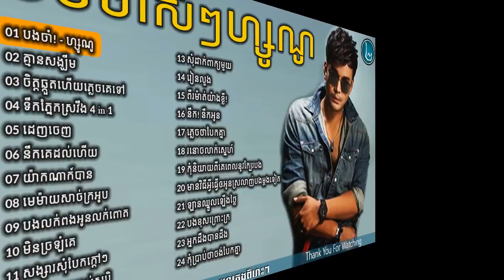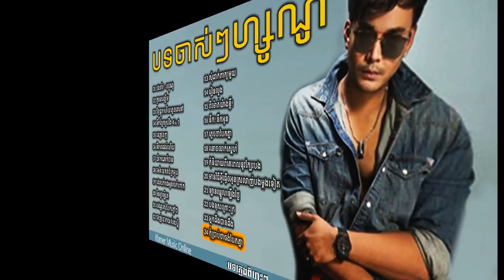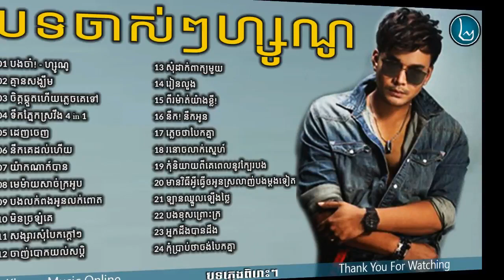ZONO,សូណូ,Zono Old Songs, Non Stop, Best of ZONO's Khmer Song Collection Vol 02